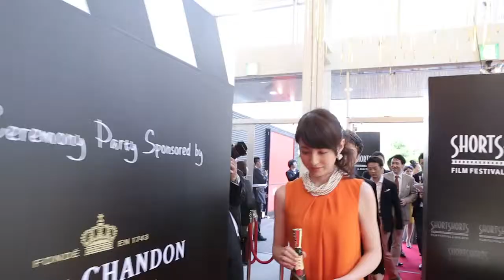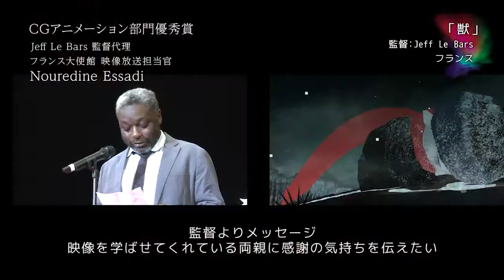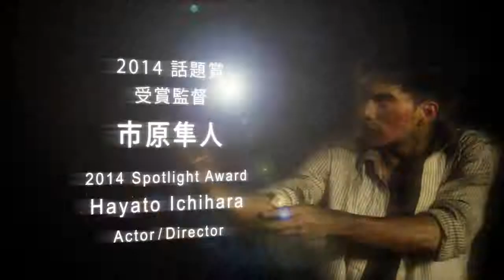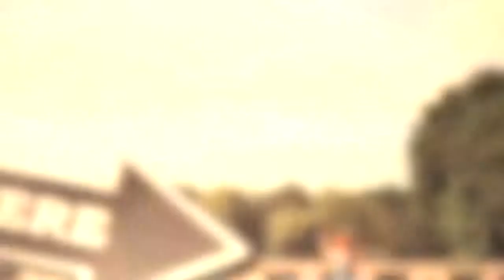SSFF AC2014 short